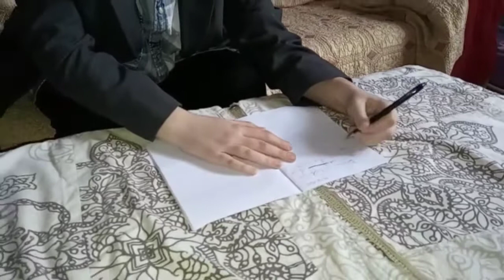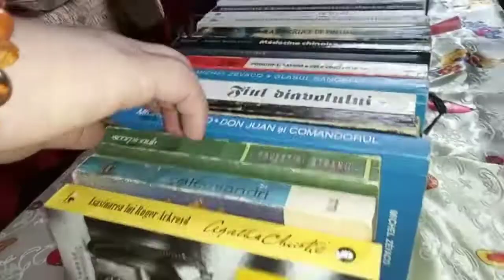MAITREYI -Mircea Eliade (trailer)